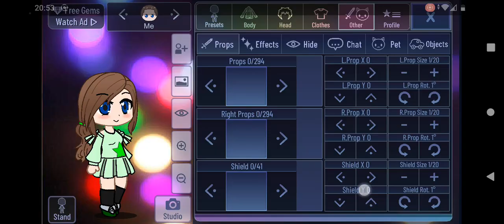My Oc to use for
ignore the information and the other random stuff I just did pls